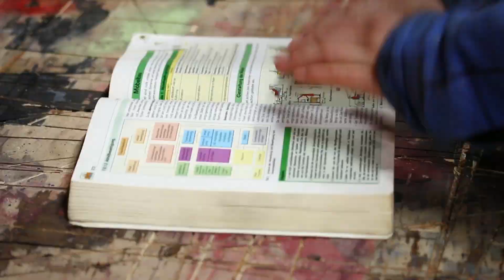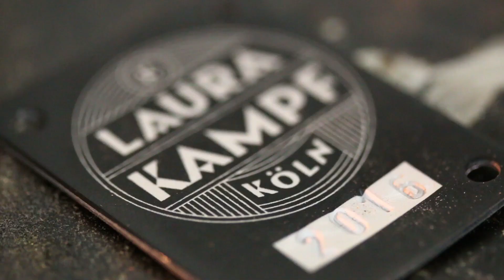Laura´s Reclaimed Workbench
Here is a Sideboard I built from an old Workbench.
I had a little fail-situation but at the end i like the "alternative" outcome better than the look i started with.